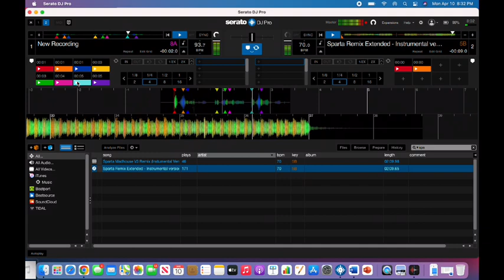We are #1/Mine/Sparta Remix but Matt S' friend Justin does Mario's THATS A-SO NICE